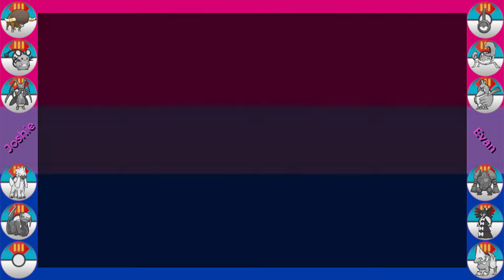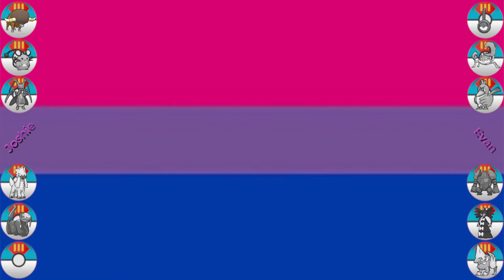"Sweet PU Battle" Pokemon USUM Wifi Battle NO.143